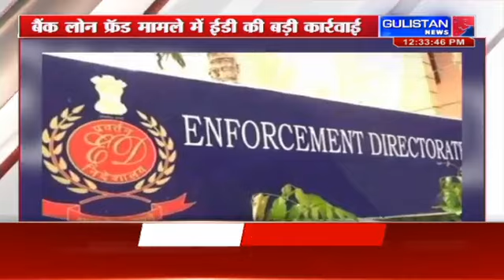Jammu and Kashmir||Hindi News Bulletin||12:30pm